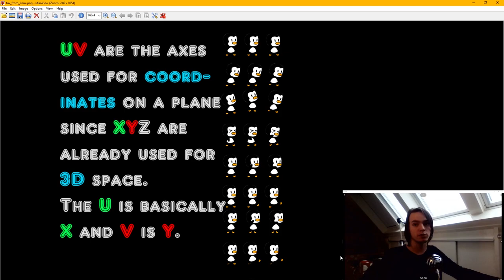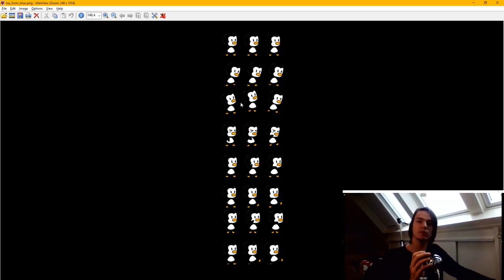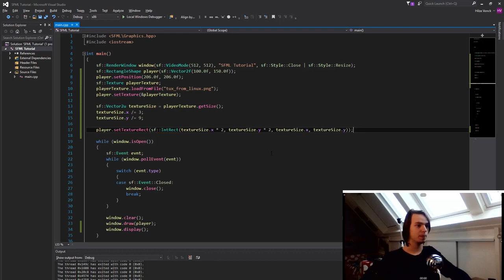SFML 2.4 For Beginners - 8: Texture Coordinates.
In this episode I will explain what Texture Coordinates are in SFML 2.4.